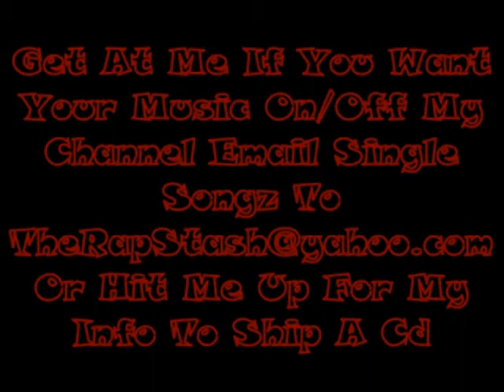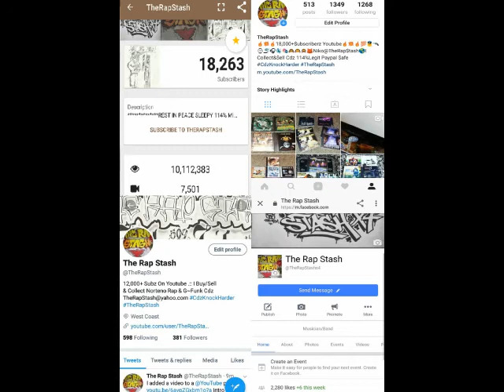Jus Got Paid By The Enterprise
253 Tacoma Washington Rap Music (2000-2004)